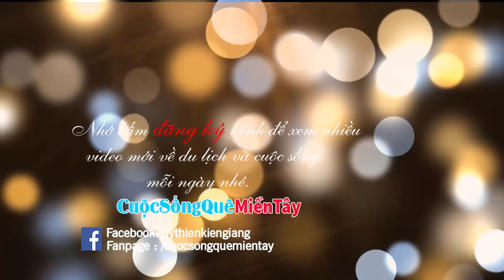Cụ Chiền đã có nhà mới và đầy đủ đồ dùng, thức ăn | Từ Thiện Miền Tây 31/3/2020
Cuộc Sống Quê Miền Tây  xin giới thiệu video Cụ Chiền đã có nhà mới và đầy đủ đồ dùng, thức ăn | Từ Thiện Miền Tây 31/3/2020